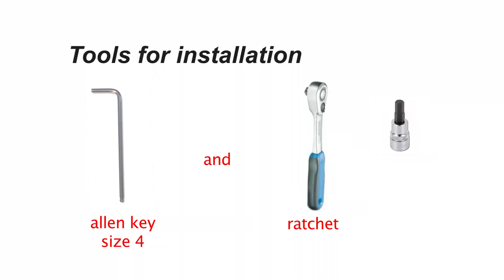carbon belly pan 012MVF3 for MV Augusta F3 800/675 by carbonworld.de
carbon belly pan 012MVF3 instruction by carbonworld.de
for
MV Augusta F3 800/675